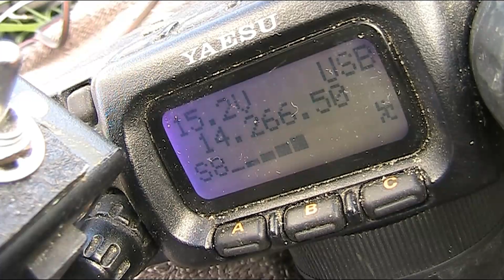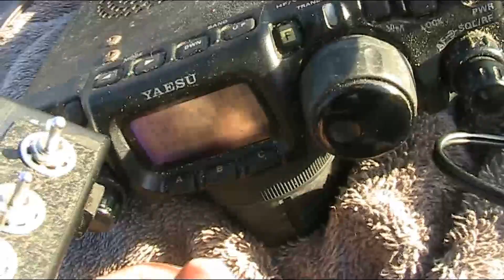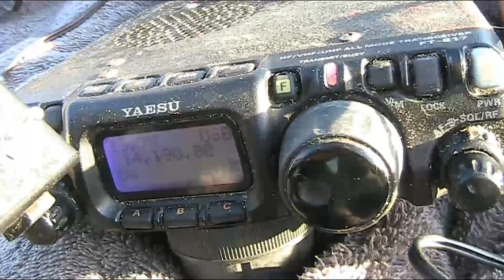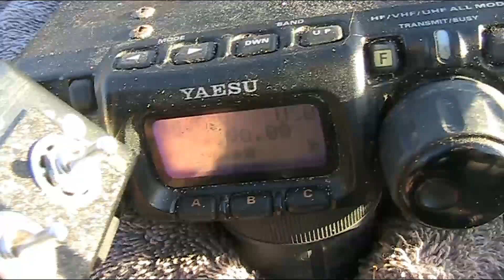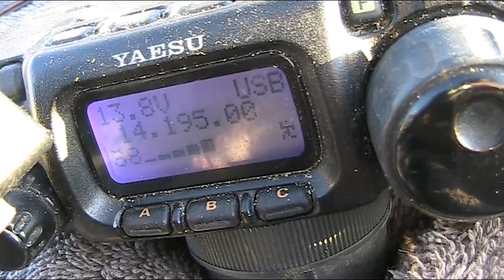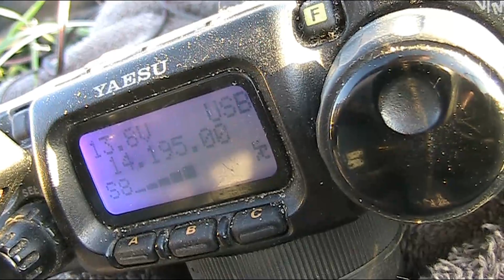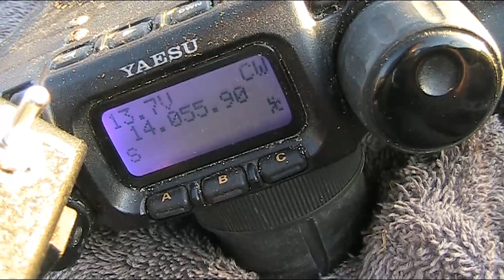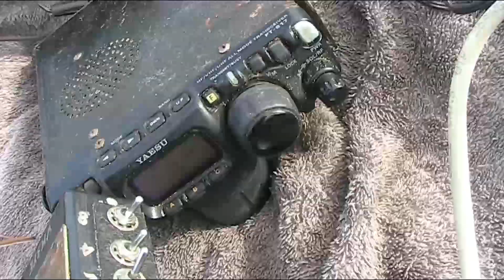Australia to UK with milliwatts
** DISCOUNT SQUID POLE OFFER - AUSTRALIA ONLY **

QRP contacts with G4AKC (SSB) and M3KXZ (CW). 31/3/2022 long path on 14 MHz.